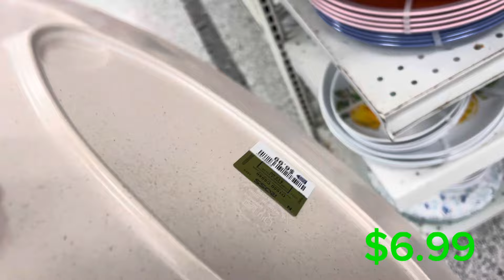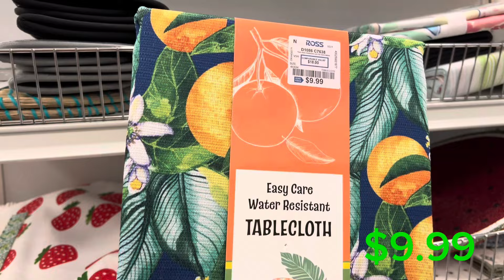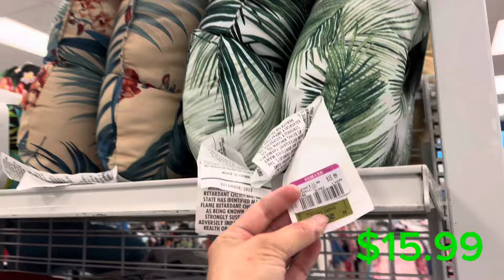Decoration at Ross for 🍋 Summer | Decoracion 🛍️ en Ross para Verano 🍋rossfinds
Familia aquí los llevo a la tienda Ross estuve visitando  la tienda dos días diferentes. Aquí les enseño decoración para este verano

ANGELICA V. COMPRAS, DECORACION Y MÁS